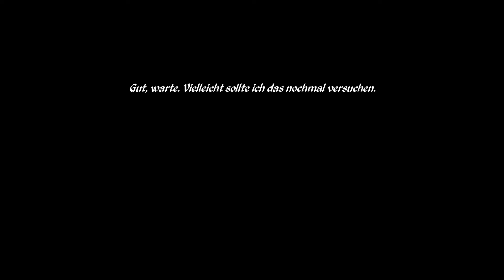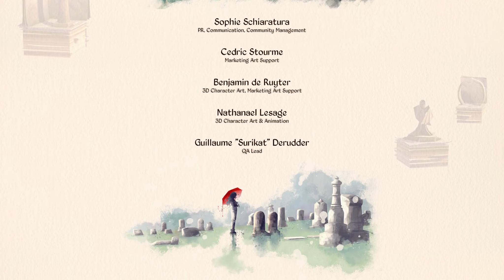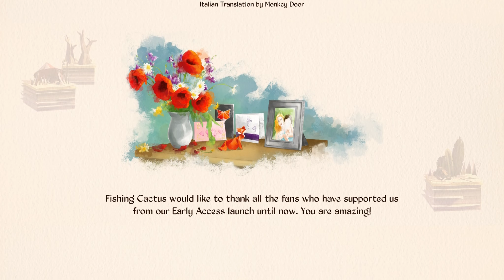Der ewige Endkampf | Epistory #019 | [Letzte Folge]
Dies ist eine Aufnahme aus meinem wöchentlichen Livestream. Sei das nächste Mal dabei